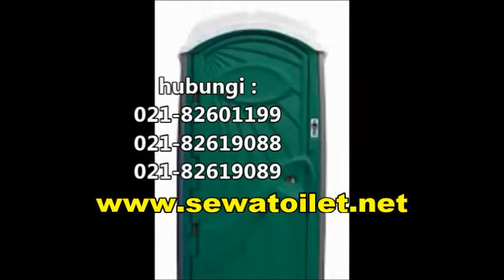Pusat Jasa Rental Toilet Portable Jakarta 021-82619089